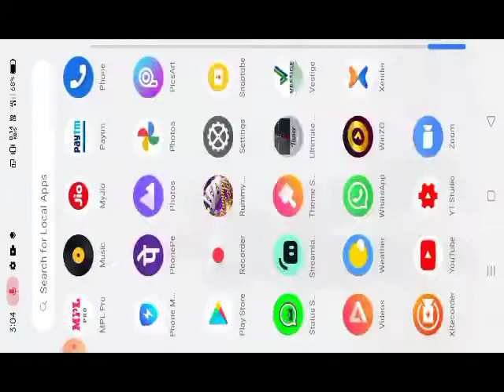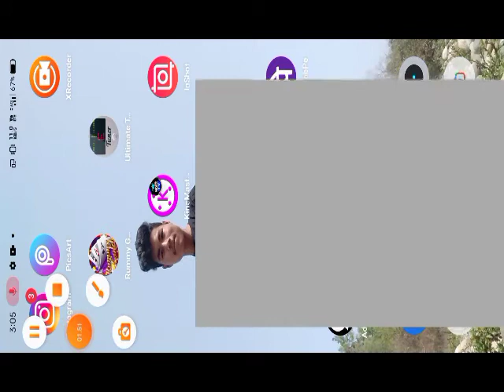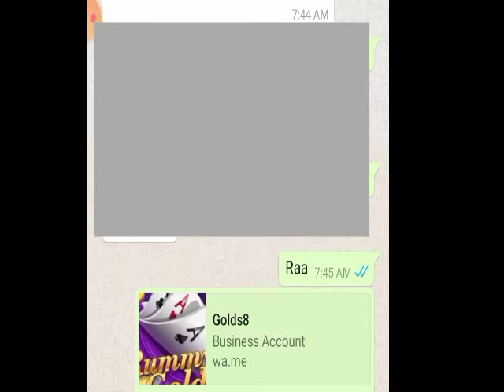salo unlimited game kale tangka kamaibo, earn money game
every day unlimited game earning, be play,
hamesha ap game kelk aur paisa kamaio, are you ok,

aaps link Latest offer: Get a dedicated link in the app, download and log in to get 41 rupees, share and register 10 users, you can easily get 100 rupees, the more shared registrations,you can earn unlimited more money. Receive bonus whatsapp telegram.